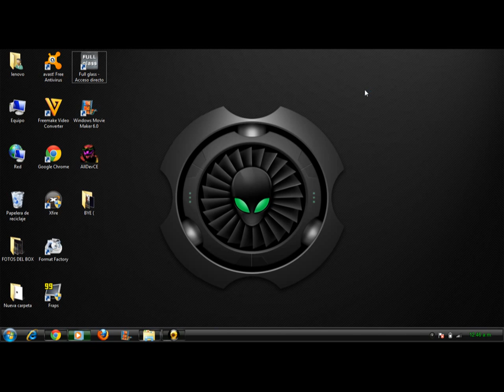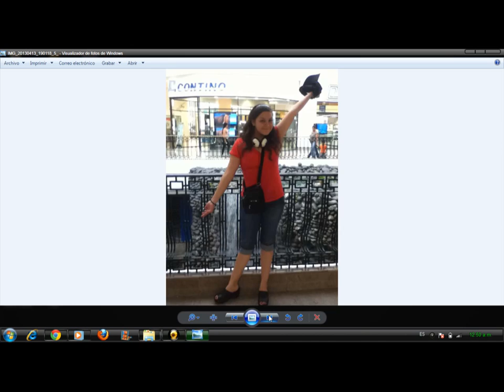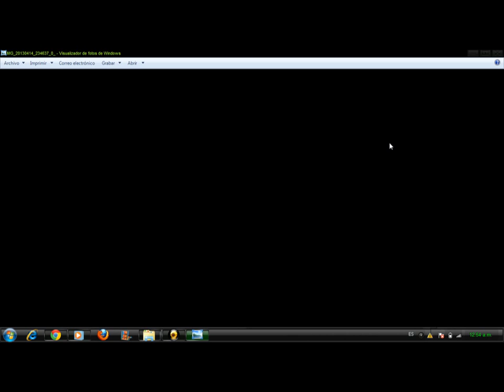MI VIDA SE DESVANECIO